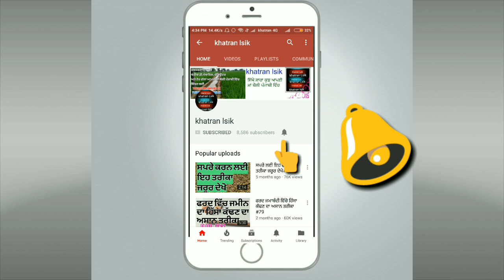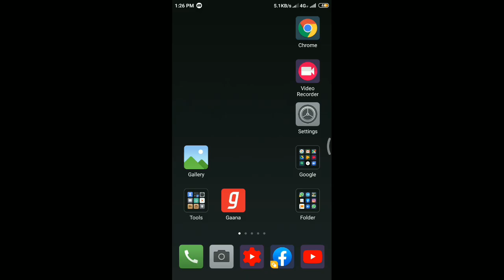ਯੂਟਿਊਬ ਚੈਨਲ ਬਣਾ ਕਿ ਪੈਸਾ ਕਿਵੇ ਕਮਾਇਆ ਜਾ ਸਕਦਾ ਹੈ ।। ਚੈਨਲ ਬਣਾਓ ਤੇ ਪੈਸਾ ਕਮਾਓ